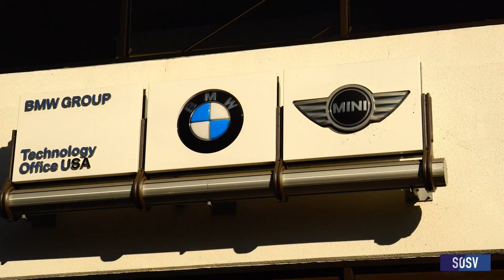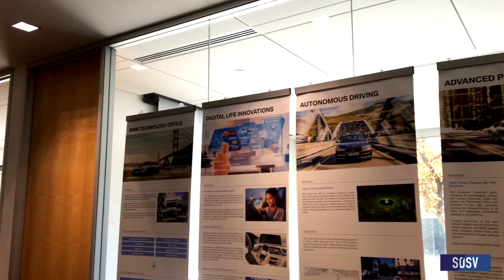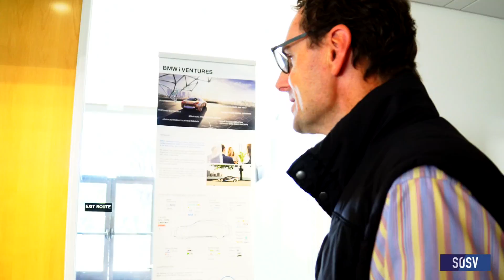42 Questions: BMW i Ventures - The Ultimate Investing Machine? - SOSV - The Accelerator VC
Sean visits BMW's Venture Capital Fund to find out what gets their motor runnin'. At the end of the video, he also promises one lucky subscriber an i8...

42 Questions is a Youtube series exploring options for startups seeking venture capital funding. We interview leading active VCs from around the world, who share advice and shed light on their preferences and priorities -- giving an inside track to startups who want to learn more about the personalities behind the funds.

WHO WE ARE, WHAT WE DO, WHY WE DO IT

SOSV provides intellectual and financial capital to accelerate founders’ big ideas for positive change. SOSV has funded over 700 startups to date. We currently fund over 150 startups per year through our programs: HAX (hardware and connected devices), IndieBio & RebelBio (life sciences), Chinaccelerator (cross-border internet & mobile in Asia) and Food-X (food innovation).

We pledge more than funds. We provide the seed capital to get founders moving, a global staff of hands-on engineers, designers, accountants, and scientists to accelerate product development, over 600 global mentors with deep market and technical expertise, and an unparalleled network of fully outfitted laboratory & maker spaces to help startups go further, faster.

Building a better future means empowering the next generation of entrepreneurs and scientists to solve the biggest challenges that our world is facing today: addressing global health, sustainable food systems, advanced manufacturing, connectivity in the developing world & beyond. Nearly half of our portfolio companies directly align to the UN’s sustainable development goals and SOSV is proud to be a top investor for female founded companies.